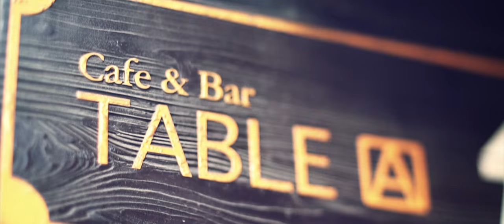Vintage lens whacking | Freelensing | Meerkat | A6500 | KoreanTopClass | Vlog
Vintage lens whacking | Freelensing | Meerkat | Vlog
홍대 작업실 근처에 있는 'TABLE A’ 실내 동물원에 다녀왔습니다
제임스 밀러라는 분이 자주 쓰는 Lens Whacking 기법으로 촬영했습니다
동물들이 밝고 사람을 좋아해서 촬영하는 내내 행복했네요

Inspired by James Miller, all shot has taken with lens whacking
normally I used the MD-Nex mount with Minolta lens
but with this case, mount removed.
it’s hard to get in right focus, but it gives lovely mood though
Graded in Premiere Pro CC
i was thinking that about 1 hour is enough time to take footages
but i can’t leave the place cuz all these cute creatures

Shot with A6500 + Minolta MD 50mm f1.4
Song : Dj Quads - Little Dream

■ Camera
Sony a6500

■ Lenses
Sony SEL 10-18mm F4 OSS
Sigma 18-35mm F1.8 / Sigma MC-11
Minolta MD 50mm f1.4

■ Misc
Bestview BSY502-HD 5 inch Monitor
JOBY GorillaPod FOCUS
SIRUI P-224S monopod

■ Picture Profie
EOSHD Pro Color 3.0
EOSHD Pro LOG Cinema